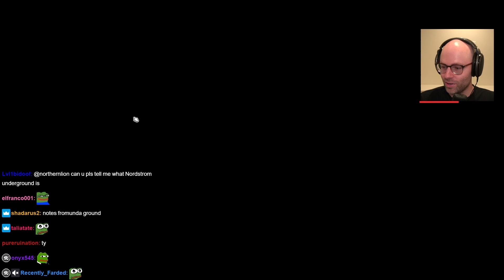Northernlion's Thoughts on Fan Fiction